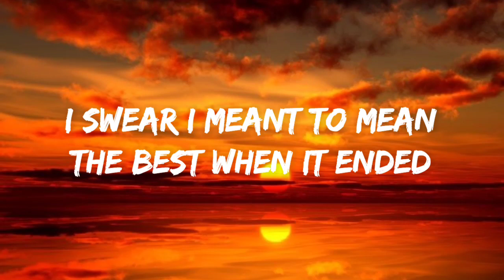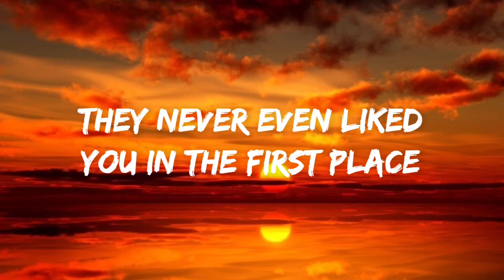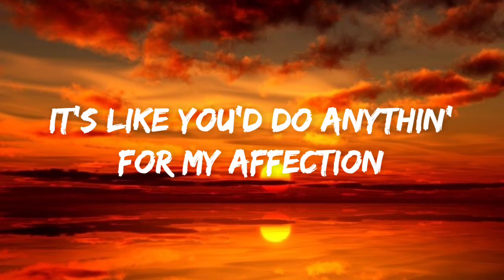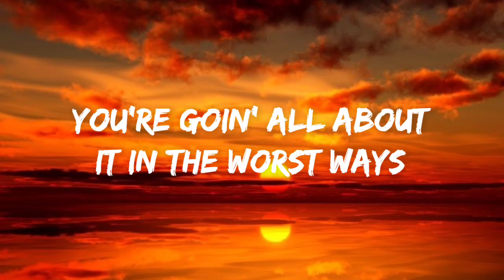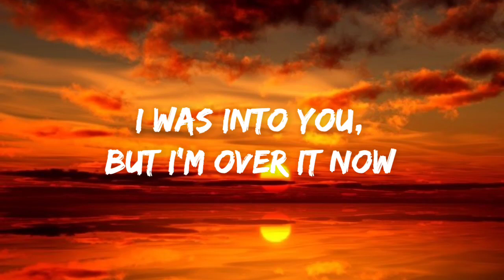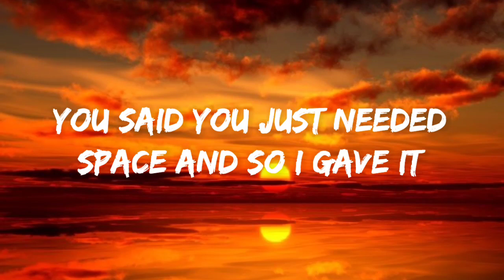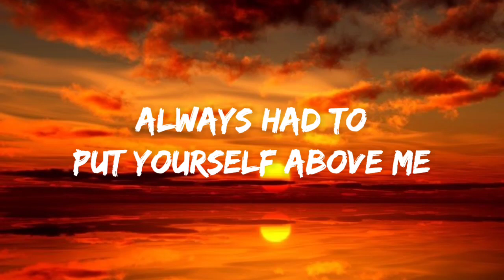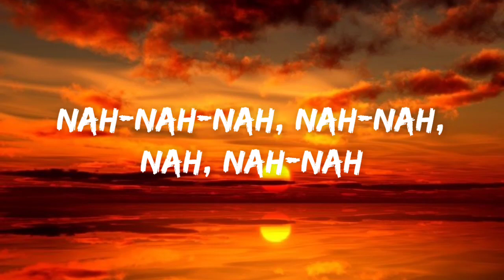Gayle, Abcdefu, (Lyrics)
Spotify Check Out